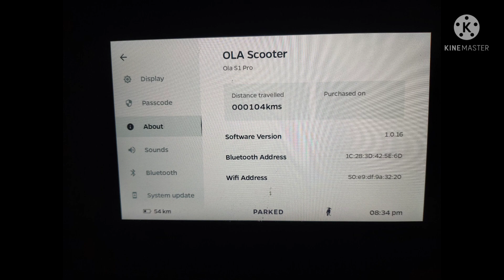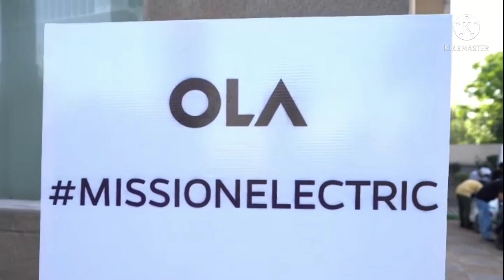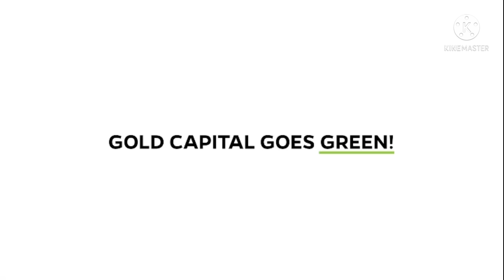MY OLA S1 PRO 100KM COMPLETE. PERSONAL EXPERIENCE SHARE. AND AFTER FILLING RIDE 100KM OLA S1 PRO.